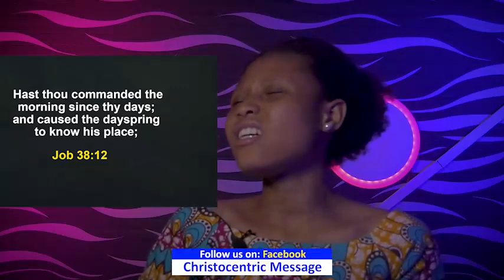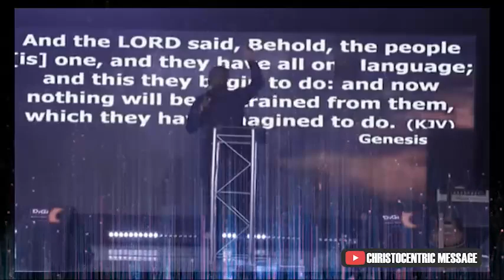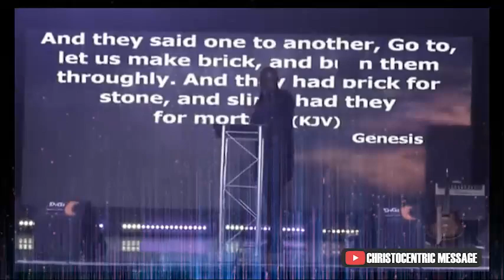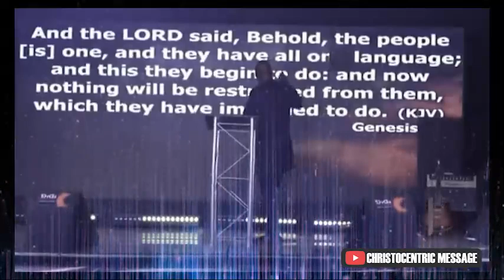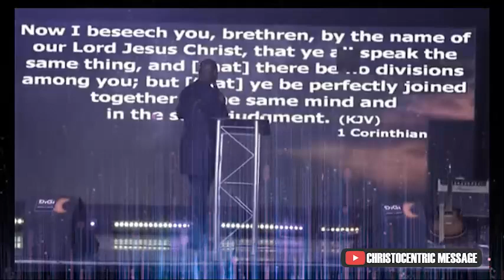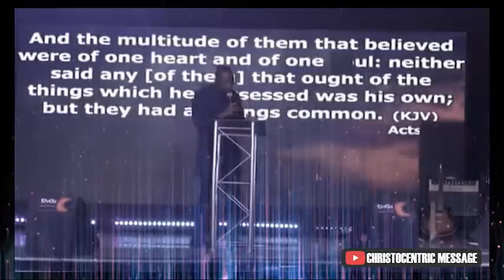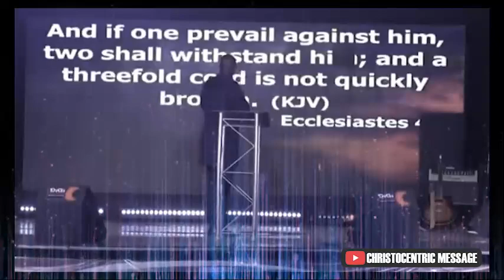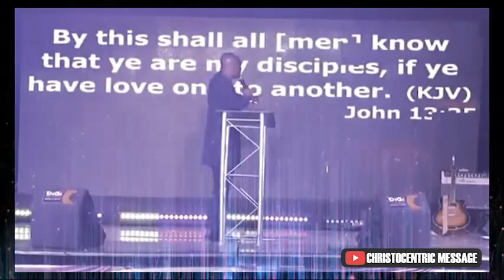HOW TO FULFILL YOUR PURPOSE THROUGH LOVE AND UNITY - Apostle Joshua Selman